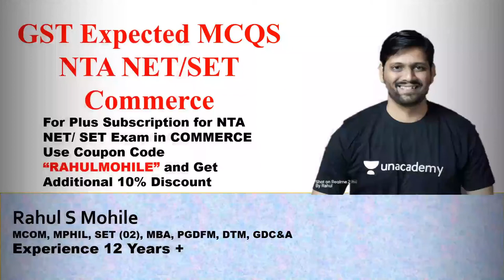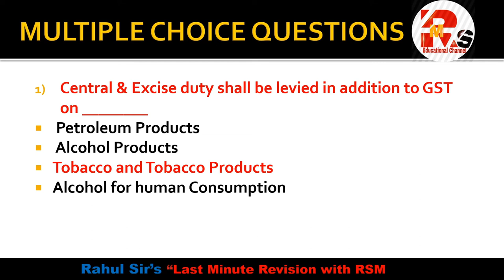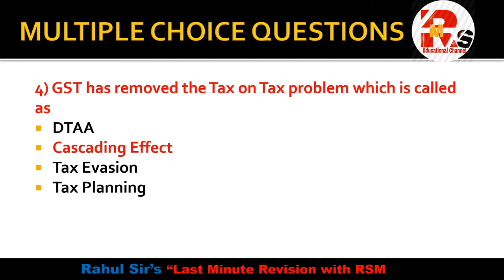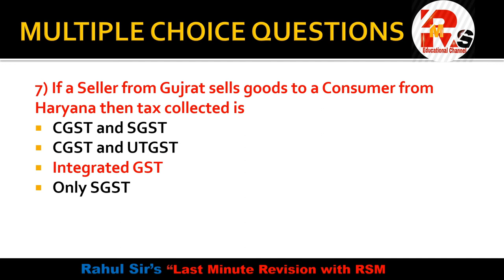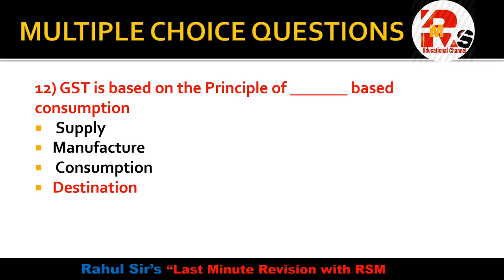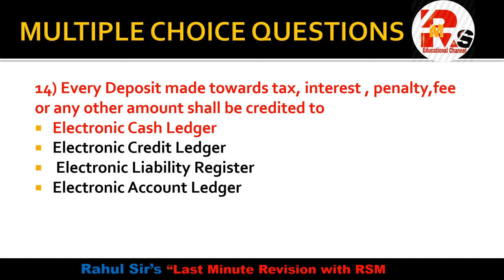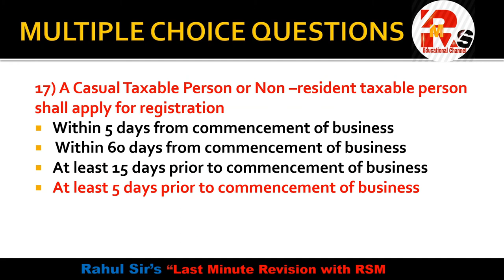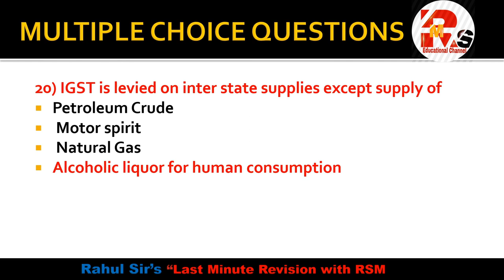GST MCQS NTA NET COMMERCE | UGC NTA NET COMMERCE | Legal Aspects| By Rahul Mohile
GST MCQS NTA NET COMMERCE | UGC NTA NET COMMERCE| By Rahul Mohile

For Online Courses:- Click Below!!!